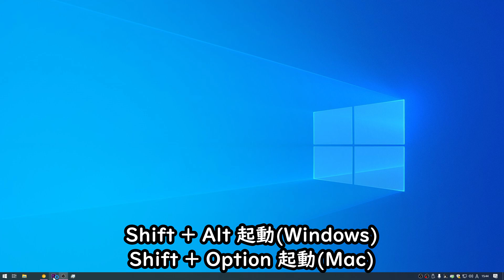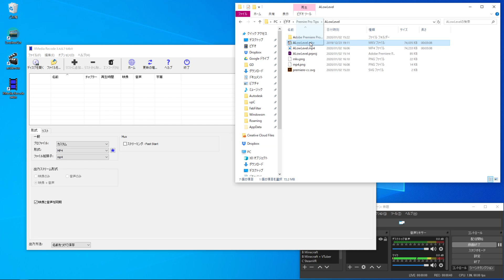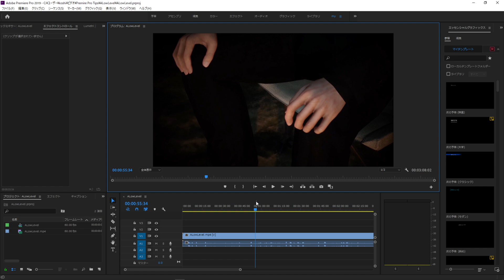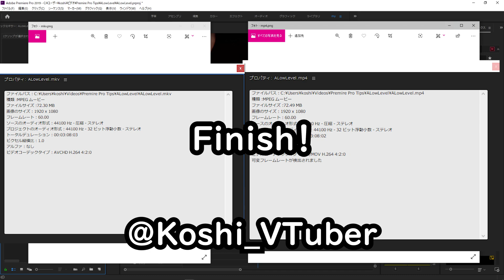【Premiere Pro エラー対処】 A low level exception occurred in ImporterMPEG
A low-level exception occurred in: ImporterMPEG (Importer:25)
低レベルの例外が発生しました：ImporterMPEG

--ブログに解説記事も載せてあります-- ←20200518現在掲載中です

使用アプリケーション：Adobe Premiere Pro CC 2019
使用OS：Windows10

フリーBGM
情報飛び交う世界  DOVA-SYNDROME